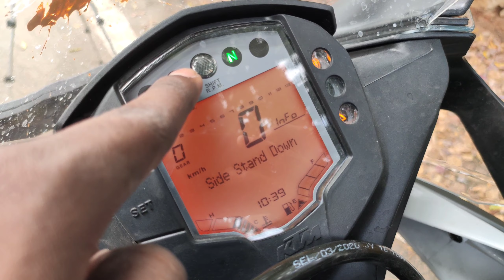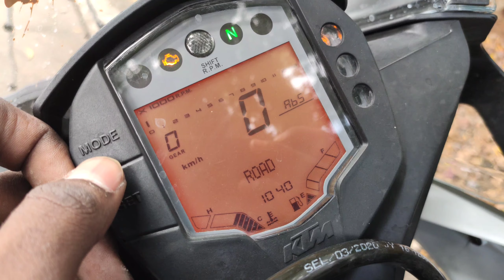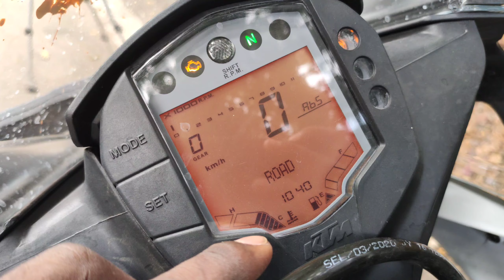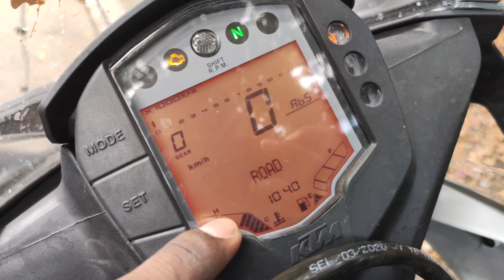KTM RC390 BS6 NEW COLOR REVIEW 🧡 | Silver with Orange RC390 | TAMIL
Hey doods ! In this video I have shared about New colored KTM RC390 🧡 | Tamil

Do Watch  ❤ Do Support Us 🥰 ❗

                                 | தமிழில் |

                 Automobile Review Information

Wear Helmet Save your life !!

ThankYou ♥️

முடிந்த அளவிற்கு இந்த Videoவை உங்கள் நண்பர்கள் மற்றும் உறவினர்களுடன் பகிருங்கள். !!!

This video will be explained in Tamil language and THANK YOU ! for watching this video

Channel : Automobile Review Information
(Tamil Automobile Channel )